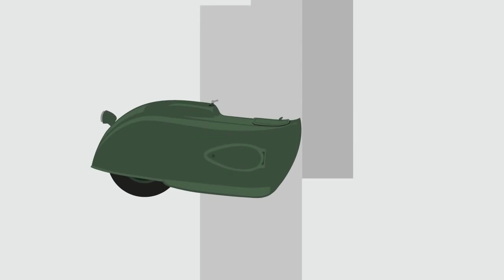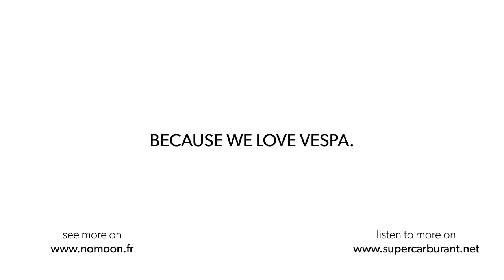VESPALOGY - History of Vespa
Shows how Vespa evolved since its origins until today.